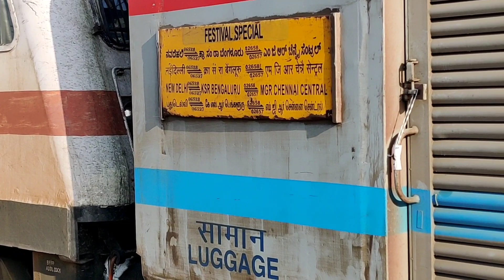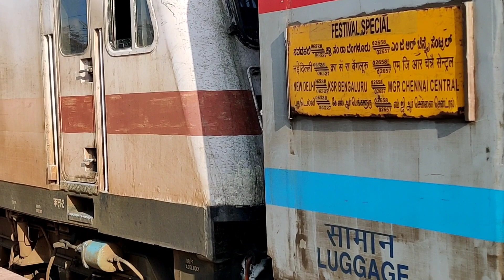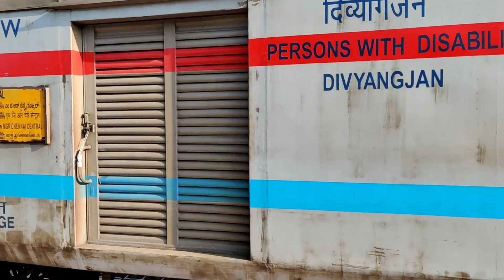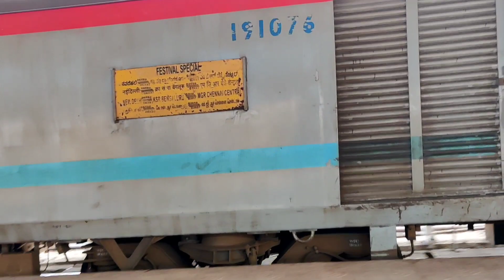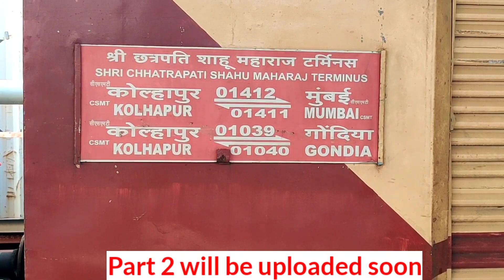Bhusawal Station:Train Arrivals,Announcements,Departures| KK,Godan,Pawan,Maharashtra,Kushinagar Exp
Bhusawal Station:Train Arrivals, Announcement & Departure| KK,Godan,Pawan,Maharashtra,Kushinagar Exp

Trains in this video are

1. Train Arrival and Announcements of 06527 Bangalore New Delhi KARNATAKA Superfast Express at Bhusawal Junction

2.01062 Darbhanga/Jaynagar PAWAN Express Departing from Bhusawal Junction with Announcements

3.01059 Lokmanya Tilak Terminus LTT Chhapra
   GODAN Express Arrival and Announcements at Bhusawal Junction

4. 01040 Gondia SCSMT Kolhapur MAHARASHTRA Express Arrival and Announcements at Bhusawal

5.Kurla WDS6 and WCAM 3 Twins can be seen too at Bhusawal Junction

The Bhusawal Junction railway station (formerly Bhosawal) serves Bhusawal in the Jalgaon district of the Indian state of Maharashtra. The Bhusawal railway station is one of the top-100 booking stations of Indian Railways.Approximately fourteen trains originate at Bhusawal station with 289 trains servicing the railway stop.

Bhusawal Junction is the biggest and busiest Station of Central Railways Zone and Maharashtra

Location:Bhusawal, Maharashtra, PIN 425201,India
Coordinates:21.0469°N 75.788°E
Elevation:205.030 metres (672.67 ft)
Owned by:Indian Railways
Operated by:Central Railway

Line(s)
Howrah–Nagpur–Mumbai line
Howrah–Allahabad–Mumbai line
Nagpur–Bhusawal section
Bhusawal–Kalyan section
Jabalpur–Bhusaval section

Platforms:10
Construction:Structure type
At ground:Parking Available
Station code:BSL
Division(s):Bhusawal
History:Opened 1860
Electrified:1968–69

The Bhusawal railway station was formally established in 1863.In 1866, the Great Indian Peninsula Railway (GIPR) branch line was extended to Khandwa and then to Nagpur in 1867. Bhusawal is a divisional headquarters under Central Railways. The Bhusawal railway station was built by the then British-run Indian government at a sum of £80,000 (8,00,000 Indian rupees) from 1852 to 1865. The station was built with a large bath, refreshment rooms, a large workshop, dwellings for European employees, reading rooms and gymkhana. The Bhusawal railway line was opened between 1861 and 1865.
The locomotive shed at Bhusawal was established by the GIPR in 1919. At that time, it was the largest in Asia and the third-largest in the world. The Electric Locomotive Workshop at Bhusawal was established in 1974 at a cost of ₹3.52 crores and performs periodical overhauls of electric locomotives. It is also the only workshop in India to perform overhauls of three-phase, induction motor-based trains.

The Bhusawal Locomotive Shed has been accredited with the International Standard Certificate ISO 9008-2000 since April 2006.

The shed has WAM-4, WAP- 4, WAG-5, and WAG-9 locomotives.